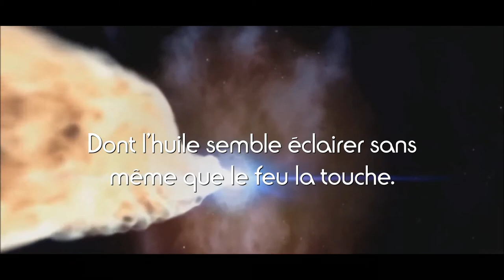Le verset de la lumière | Salman Utaybi - Emouvante récitation {S.An-Nour V.35}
35. Allah est la Lumière des cieux et de la terre. Sa lumière est semblable à une niche où se trouve une lampe. La lampe est dans un (récipient de) cristal et celui-ci ressemble à un astre de grand éclat; son combustible vient d’un arbre béni: un olivier ni oriental ni occidental dont l’huile semble éclairer sans même que le feu la touche. Lumière sur lumière. Allah guide vers Sa lumière qui Il veut. Allah propose aux hommes des paraboles et Allah est Omniscient.